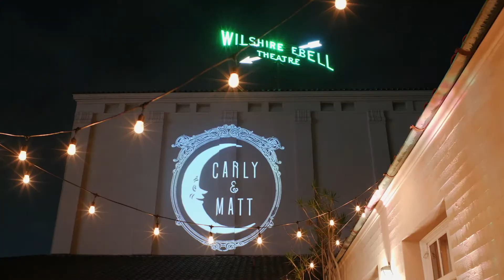Ebell of Los Angeles Wedding | Los Angeles, CA - Carly & Matt Teaser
Vendors:
Venue: @ebellevents
Planner: @anythingbutgrayevents
Photography: @mikiandsonja
Videography: @leiraproductions
Beauty: @face_it_sugar
Catering/Bar: @ebellevents
Cake: @thebutterend
DJ: @secondsong_official
Photobooth & Backdrops: @papermoonshoppe
Florist: @flowerduetla
Linens: @luxe_linen
Gown: @maggiesotterodesigns
Suits: @indochino
Wedding Rings: @brilliantearth & @hello_noemie
Car Service: @ritztransportation

Filmed with the Panasonic GH5, GH5S, and S1